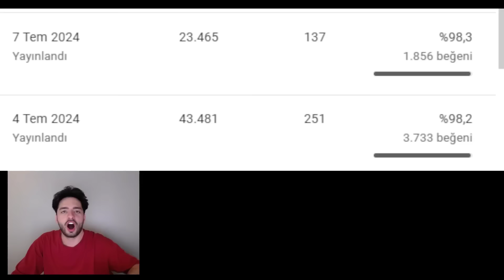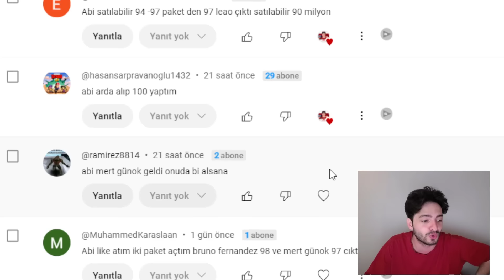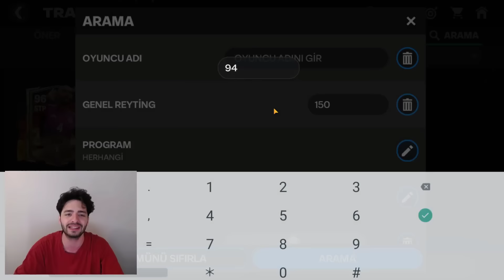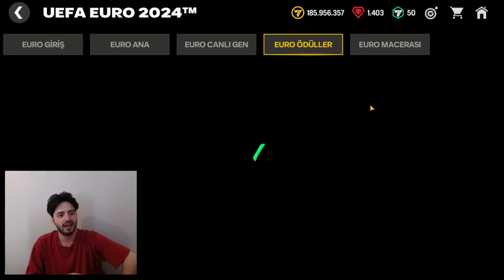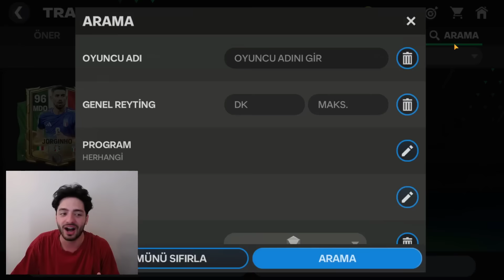TARİHİ İKON VE SATILABİLİR +98 ÇIKTI +300 MİLYON KASTIM PAKET AÇILIMI FC Mobile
Merhaba ben Koray ve bu ea fc 24 mobile videomda yine yine , en iyisini çıkardım , 98 gen efsanevi satılabilir oyuncu çıktı , ve bir de efsanevi ikon çıktı ve toplam 300 milyon coins kastım , bu şans artık bir dünya rekoru , çıkmayan kimse kalmadı , önce bütün , euro 2024 taktikleri , euro 2024 bugu , euro 2024 bedava ödülü , euro 2024 en iyi kadro , ve , euro 2024 Türkiye , olaylarına baktık ve , fifa mobile ve fc mobile tarihinin, yüzyılın en iyi euro 2024 paket açılımı ile karşınızdayım , bu videoda  , sonsuz mega euro paket açılımı yaptım ve bir sürü efsanevi oyuncu çıktı hesaplar coştu , bir euro 2024 paket açılımı yaptım , ve , euro 2024 deki en iyi oyuncu 99 euro oyuncu çıktı ve , 99 ronaldo , 99 mbappe , avladım , ve bugün +99 en efsanevi 2024 oyuncusu çıktı, 99 euro bellingham , 99 euro ronaldo , 99 euro mbappe , 99 euro gullit , 99 euro blanc , var bakalım hangi efsanevi +99 euro çıktı , ben daha iyisini yapana kadar daha iyisi yok demiştim ve daha iyisini yaptım , yeniden ben daha iyisini yapana kadar en iyisi bu dedim , ve yine daha iyisini yaptım , efsanevi bir paket açılımı oldu , bakalım yeni gelecek +99 euro da çıkacak mı , ve önceden de tots yağmuru yaptım , 98 gen tots da çıktı , ilk tots paket açılımında da tots gelmesi üzerine , hem gece 4 ten tots bugu olurken çıkanlar , hem de sonrasında kendim paket açılımı yaptım , efsanevi +98 tots çıktı ve çıldırdım , efsanevi ve çok beklenen , tots sonunda geliyor , ve öyle oyunucular , öyle kartlar var ki bu etkinlik yüz yılın etkinliği olacak , tarihi takaslar geliyor , sınırsız 94-99 takası , tarihi bir tots bugu olabilir ve inanılmaz şeyler yaşayabiliriz , demiştim ve tam olarak dediğim gibi oldu , geçen videoda da daha videonun başında 97 neymar çıktı , ve tarihi bir rekor kırdık , en kötü kadro ama paketler kadro ya videosunda 94 gen kadro oldu , tots öncesi 97 neymar inanılmaz oldu , ve bu videoda da , biraz gen yükseltme  , dehşet paket açılımı yaptık , hesaplar inanılmaz yükseldi , bu taktikle rekor geldi mi , bu video aynı zamanda hem kadro kurma videosu , hem fc mobile paket açılımı videosu , hem fc mobile oyuncu alma , ve çok daha fazlası , tots paket açılımı , ile olanı da gelecek , 97 gen oyuncular , yola giden toty ler ve çok daha fazlası , bütün detaylar video da iyi seyirler...